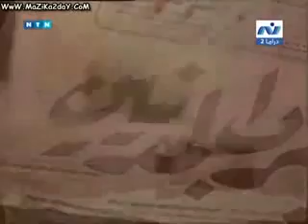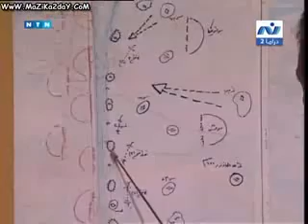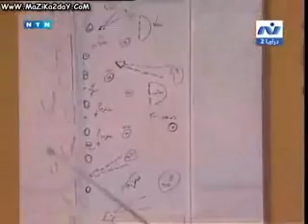وحلقت الطيور نحو الشرق ׀ فتحي عبد الوهاب ׀ الحلقة 01 من 15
قصة وسيناريو وحوار: مختار عز الدين
تأليف الأغاني: الشاعر/ إبراهيم عبد الفتاح
ألحان وغناء وموسيقى تصويرية: إيمان البحر درويش
منتج فني: فرج أبو الفرج
إخراج: هاني إسماعيل

بطولة:
ضيوف الشرف:
أحمد خليل - فايق عزب - إبراهيم يسري - د. مجدي عبد الوهاب - نبيل الهجرسي - هادي الجيار - غسان مطر.
الأطفال:
حسن هاني - محمد إبراهيم غزال - أحمد هشام - روشان هشام - بسمة مجدي.

إنتاج: قطاع الإنتاج
منفذوا الإنتاج: إيهاب فؤاد - عماد الريس - صبحي طه - رضا عبد الصمد.
توزيع: قطاع الشئون المالية والاقتصادية